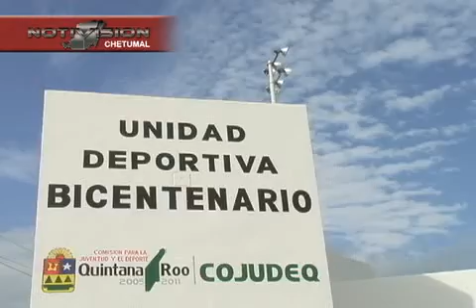CREA maldonado C.mp4